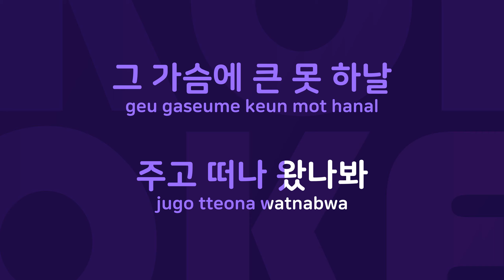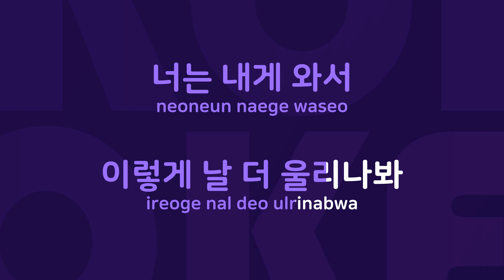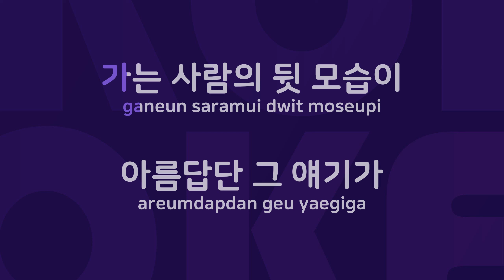못 : Originally Performed By 조관우 Karaoke Verison